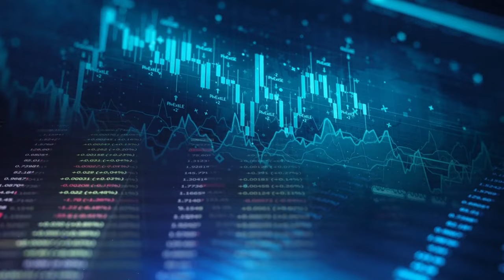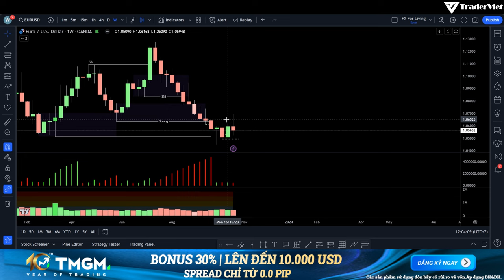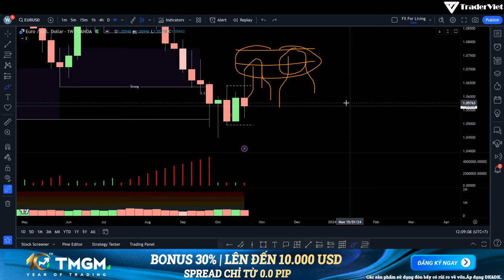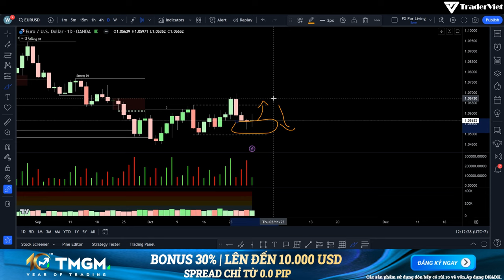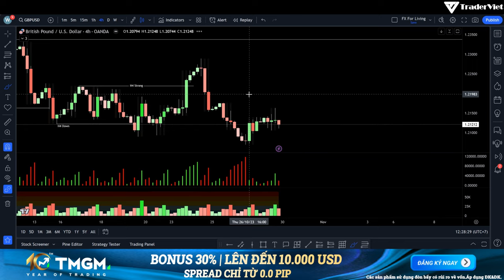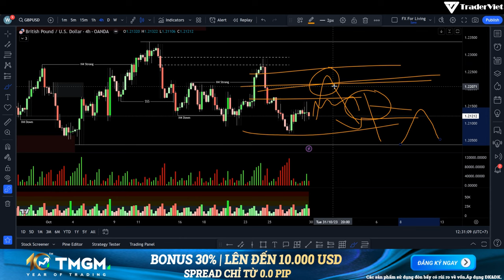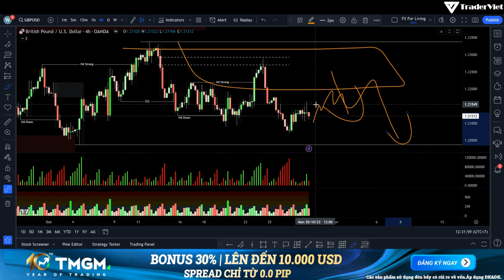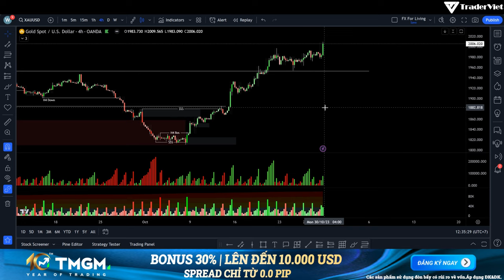✅ Phân Tích FOREX - VÀNG Tuần 29/10-04/11 Theo Phương Pháp WYCKOFF & SMC | TraderViet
Đây là video phân tích Vàng-Forex hàng tuần theo phương pháp WYCKOFF. Phương pháp này được đặt tên theo Richard D. Wyckoff - một nhà giao dịch vĩ đại và là người tiên phong trong lĩnh vực phân tích kỹ thuật. Dựa trên các lý thuyết, nghiên cứu và kinh nghiệm thực tế của mình, Wyckoff đã phát triển một phương pháp giao dịch vượt qua thử thách của thời gian.
Hy vọng video này sẽ cho anh em một cách tiếp cận thị trường mới và đem lại hiệu quả cao trong phân tích thị trường nhé!